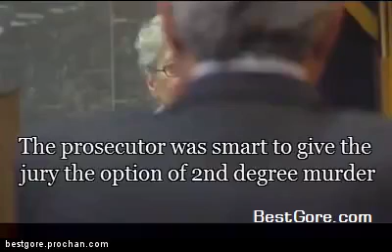75 Year Old Sandra Layne Murders Grandson, Shot Te